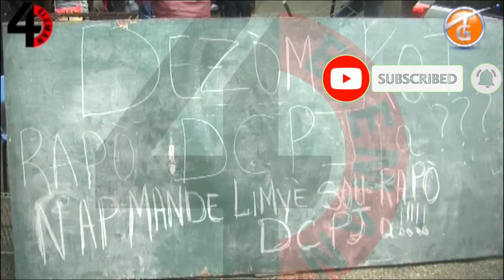Etidyan Syans Zimèn yo Fèmen Rektè Dezòm anba kout Roch Yap mande rapò DCPJ Ann swiv.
Etidyan Syans Zimèn yo Fèmen Rektè Dezòm anba kout Roch Yap mande rapò DCPJ Ann swiv sou Chanèl Kat Eleman TV pa bliye Subscribe Channel la pou jwenn tout enfo yo.